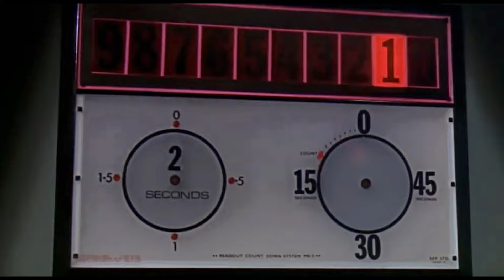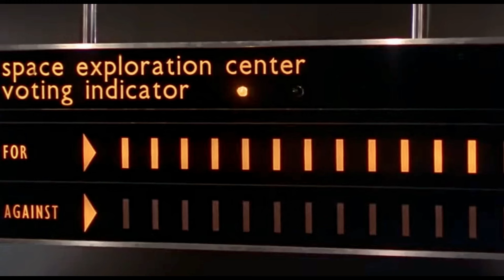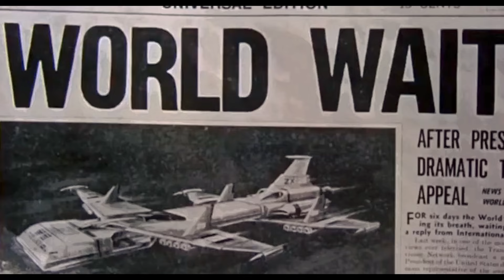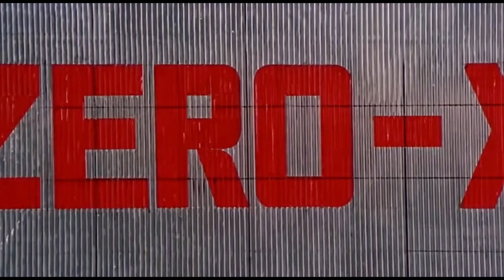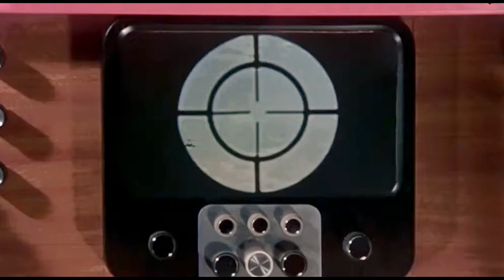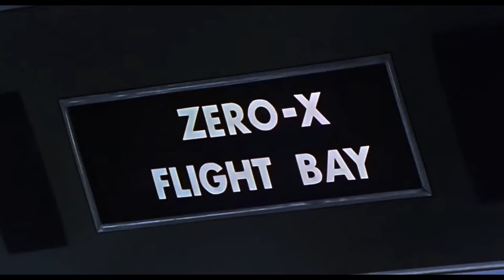Ambience 12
Cinematic footage is from the film "Thunderbirds Are Go!".  If you want to see the movie in it's entirety you will have to buy or rent the film.
MUSIC
Fairy Meeting - Emily A. Sprague
Chords of Harmony - Aakash Gandhi
In Eternity We'll Meet - Aakash Gandhi